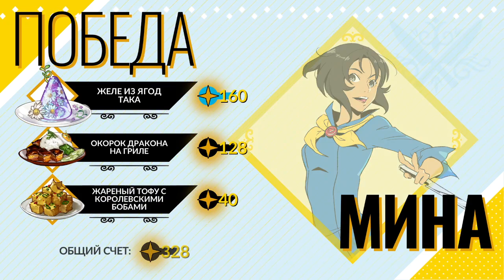Голос =OFF Гриндим дейлик